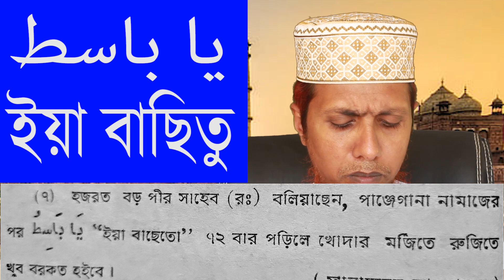ধনী হওয়ার পরীক্ষিত ও অব্যার্থ আমল-পর্ব-১০।অত্যন্ত ধনী হতে চাইলে আল্লাহর এই কুদরতি নামটি মন দিয়ে পড়ুন